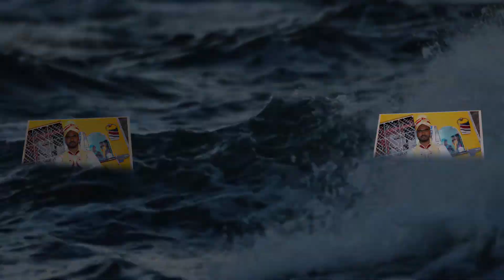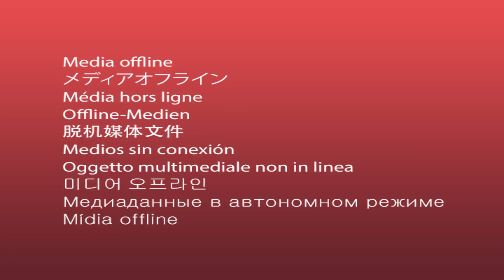Best wedding full video